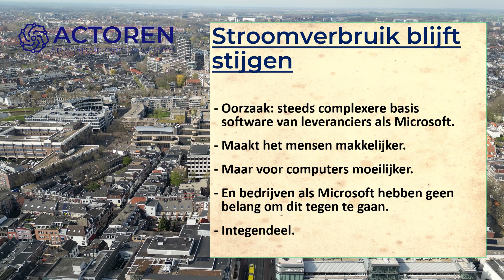3 03 Duurzaam